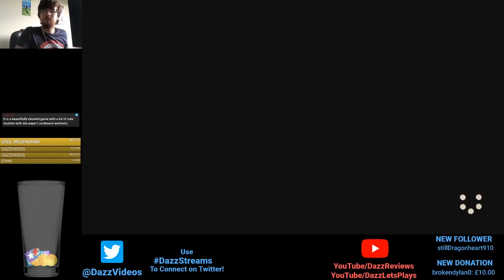Paper Mario Color Splash - Episode 1 - DOES IT REALLY SUCK???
From trailers, I thought this game SUCKED! A Sticker Star sequel, a terrible RPG and a spit in the face for Paper Mario fans... but then reviews came back saying it wasn't too bad. So here we are, finding out for ourself whether Paper Mario Color Splash truly is as bad or good as the divided people seem to say...

TheShepard256
Dylan Brill
Red5Rainbow
DazzleKitty
Melchor Velasco